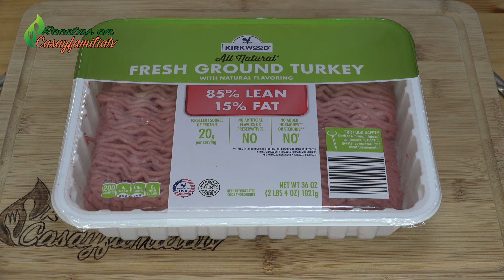Necesitas hacer empanadas de pavo? Aquí te dejo la receta para COMER RICO con LA FAMILIA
COME RICO con esta deliciosa receta de EMPANADAS DE PAVO para disfrutar con la familia y amigos!!
(Recetas en Casayfamiliatv) y DESCUBRE lo MUCHO e INCREÍBLE que se puede hacer hoy en día a través de las IDEAS DE POSTRES y RECETAS DE COMIDAS, gracias al potencial de YOUTUBE e INTERNET hoy podemos llegar a cualquier rincón del mundo con DELICIOSAS RECETAS o ideas para MESA DE POSTRES.

RECUERDEN que aquí pueden encontrar POSTRES PARA TODA LA FAMILIA como: RECETAS DE GELATINAS, Recetas de ensalada de frutas, Postres con solo 2 ingredientes, DESAYUNOS, AGUAS FRESCAS, POSTRES FÁCILES Y RÁPIDOS, postres navideños (RECETAS DE COCINA en general)

👉 INGREDIENTES PARA LAS EMPANADAS DE PAVO PARA FIESTAS!!!

*   Carne Molida de Pavo (2 lbs 4 oz = 1021 g)
*   ½ Repollo
*   2 Gajos de Apio
*   2 Chiles Pimiento (rojo y anaranjado)
*   ½ Cebolla
*   1 cda de Ajo Molido
*   1 cda de Consome de Pollo
*   1 cda de Paprika
*   ½ cda de Pimienta Molida
*   ½ cda de Comino Molino
*   Sal al gusto
*   Aceite

*   9 Tomates Verdes
*   3 Tomates Rojos
*   ¼ de una Cebolla
*   2 Dientes de Ajo
*   3 Chiles Habanero

*    6 tazas de Maseca (Harina de Maiz)
*    2 cdas de Harina de Trigo
*    4, ¼ taza de Agua Tibia

👉 INGREDIENTES PARA ACOMPAÑA

*   ½ Repollo
*   Queso Fresco
*   Crema Agría

UN SENCILLO Y ECONÓMICO DETALLE de OREO POPS PALETAS para NEGOCIOS Y FIESTAS | Receta fácil de hacer